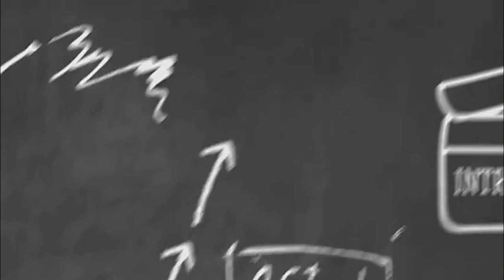Kérdezz - felelek Juhász Tamás Miklóssal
Kedves szülők és gyerekek!

Ezen a csatornán pedig meséket találtok , jó szórakozást kívánok hozzá!

Akik pedig szívesen hallgatnak gondolatébresztő anyagokat azoknak ajánlom ezt a csatornát ahol jelenleg Anthony De Mello : A csend szava könyvéből vannak részletek, illetve Biegelbauer Pál : Ki vagyok én? című hanganyaga található meg.

Amennyiben kedvetek van a csoporthoz csatlakozni várunk szeretettel!